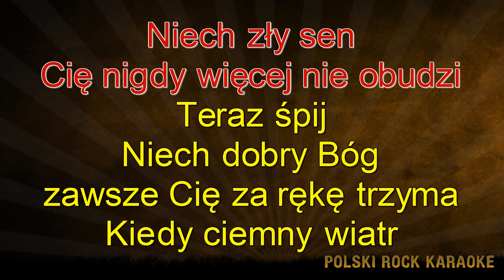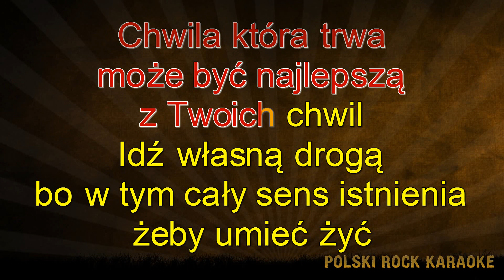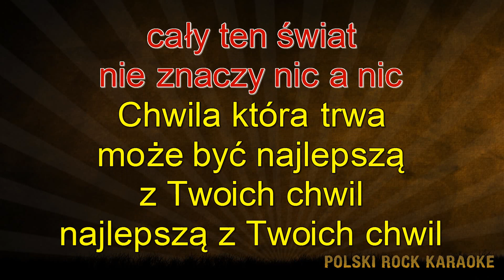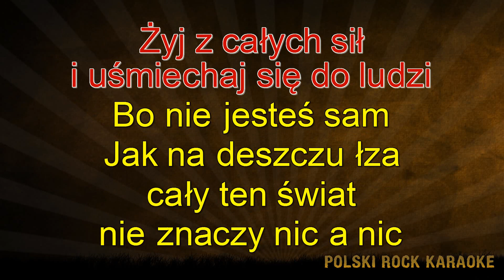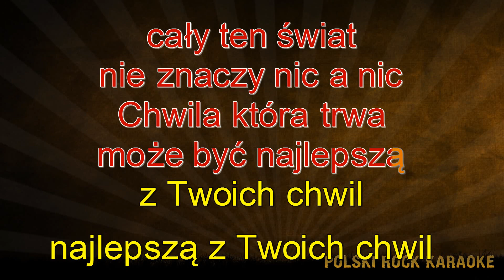Dżem - Do kołyski ( karaoke )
Żyj z całych sił
I uśmiechaj się do ludzi
Bo nie jesteś sam
Śpij, nocą śnij
Niech zły sen Cię nigdy więcej nie obudzi
Teraz śpij
Niech dobry Bóg
Zawsze Cię za rękę trzyma
Kiedy ciemny wiatr
Porywa spokój
Siejąc smutek i zwątpienie
Pamiętaj, że...
Jak na deszczu łza
Cały ten świat nie znaczy nic, a nic
Chwila która trwa
Może być najlepszą z Twoich chwil
Idź własną drogą
Bo w tym cały sens istnienia
Żeby umieć żyć
Bez znieczulenia
Bez niepotrzebnych niespełnienia
Myśli złych
Chwila która trwa
Najlepszą z Twoich chwil
Niech dobry Bóg
Kiedy ciemny wiatr
Porywa spokój
Pamiętaj...
Chwila która trwa
Cały ten świat nie znaczy nic, a nic, nie nie
Chwila która trwa